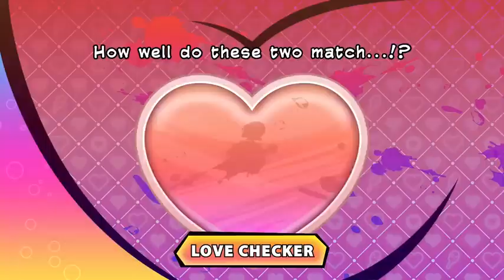Samba de Amigo Party Central - Official Trailer (2023) [Credit to SEGA & Sonic Team]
SEGA has a Announcement for Brand New Game Called "Samba de Amigo: Party Central"